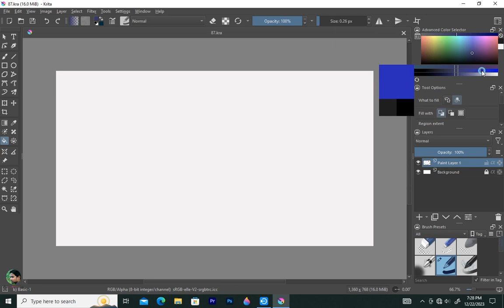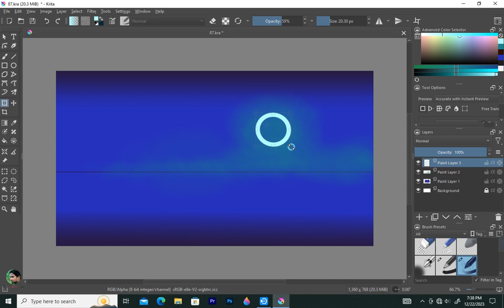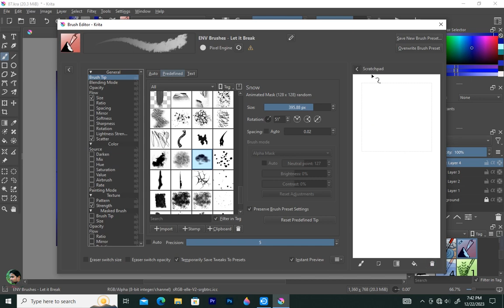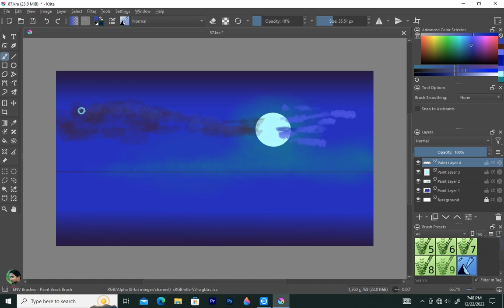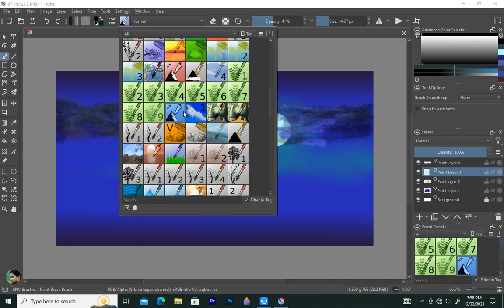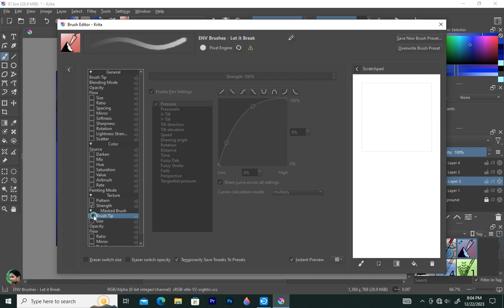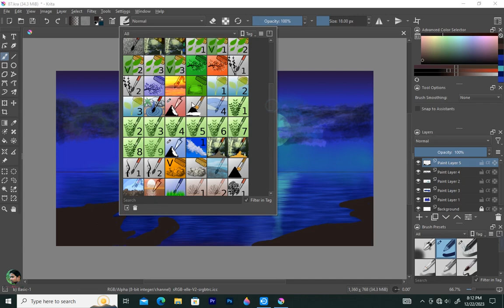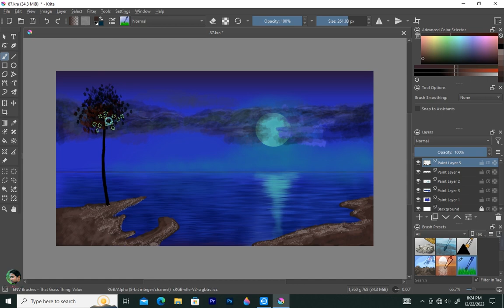Night scenery drawing || Evening scenery painting || How to draw krita